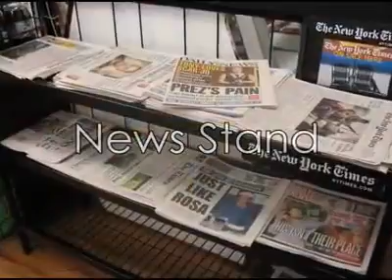Neptune Market- Harvey Cedars - Long Beach Island NJ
Neptune Market- Harvey Cedars- Long Beach Island NJ..Home of the Nooney Burger